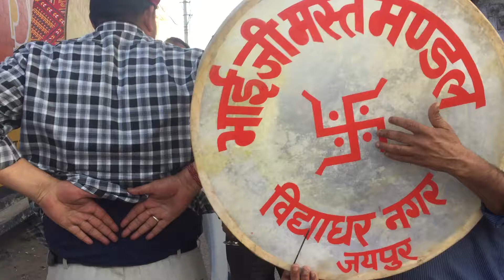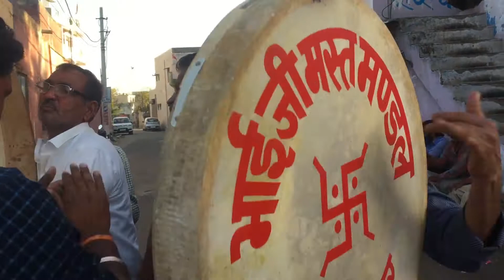Holi ri dhamal Latest - March 2022 | चंग पर फागणरी धमाल | Jaipur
Latest Holi ri dhamal Latest - 17 March 2022 | चंग पर फागणरी धमाल | Jaipur